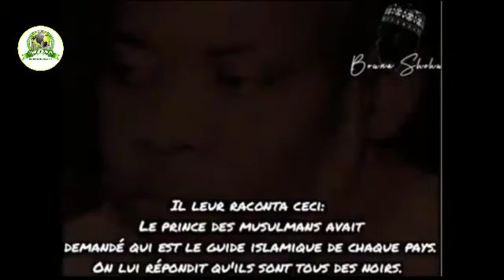Baye Niasse : Je suis l'unique noir qui a pu dirigé la prière à l'Institut al-Azhar